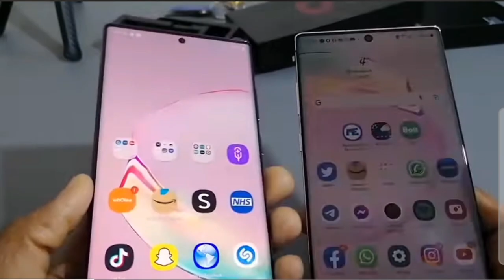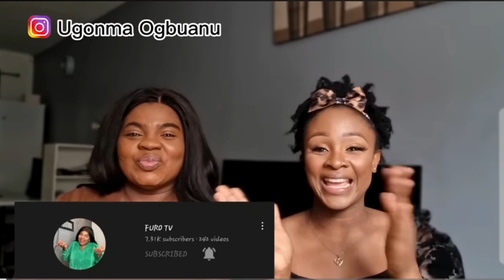As a CONTENT CREATOR with Ups & Downs, beautiful moments like these make it worth it. Compiled vlogs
Other playlists you will love🤗